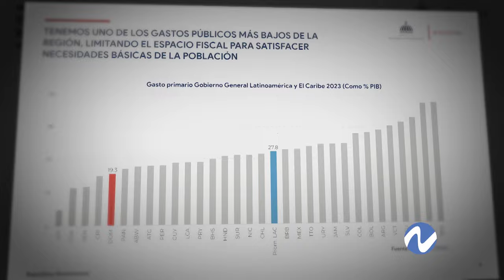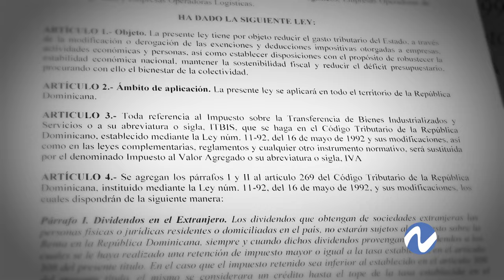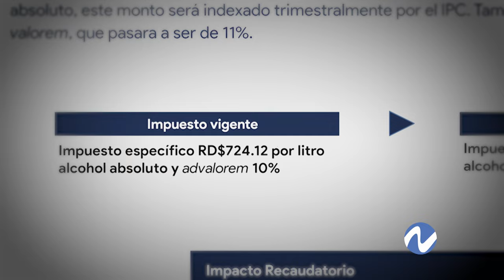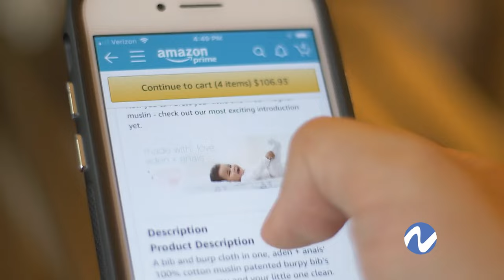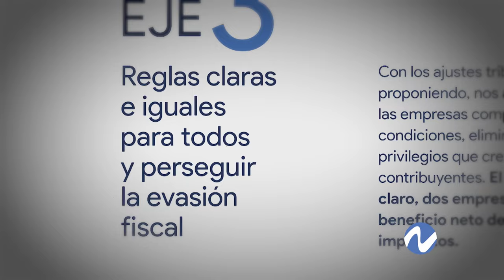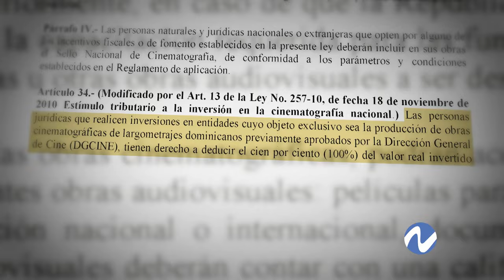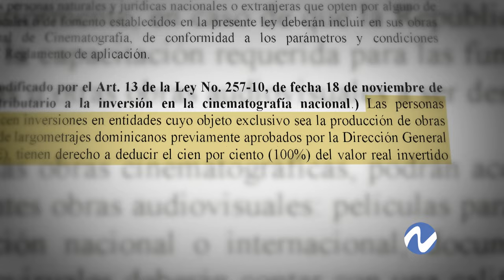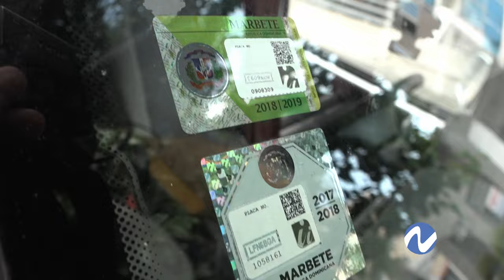Proyecto de Modernización Fiscal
El Gobierno asegura que el Proyecto de Modernización Fiscal es clave para mantener la estabilidad económica que los dominicanos han disfrutado en los últimos años. Sin embargo, esta propuesta ha generado debates en diversos sectores.

En este video, N Investiga conversa con destacados expertos para analizar los posibles impactos de esta reforma fiscal en la economía del país.